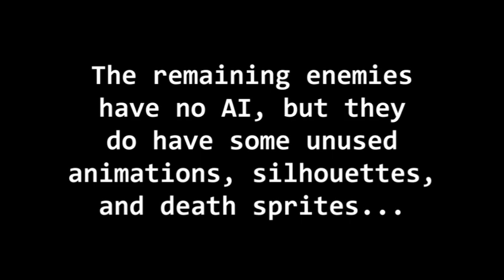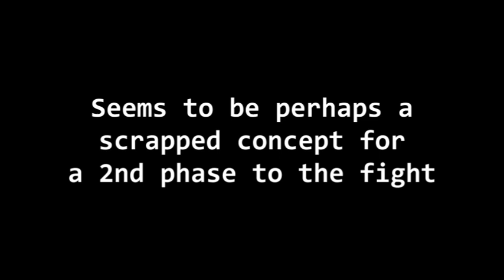[Hyper Light Drifter] Unused Enemies and Bosses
Enemies and bosses in the Hyper Light Drifter files that were scrapped during development and never made it into the game. Bosses start at 06:34.